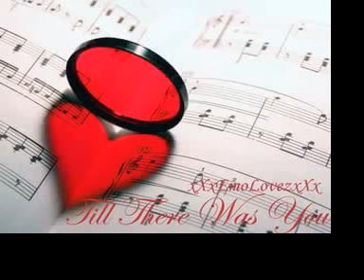Till There Was You - The Music Man [ cover ]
More of a candid compared to my usual. It's just me practicing for my broadway vocal exam for school. Yeah, I know I suck.
Anyway, this song is from Meredith Wilson's 'The Music Man'. I had the piano arrangement played by my teacher from the 'Best Broadway Songs Ever' book.